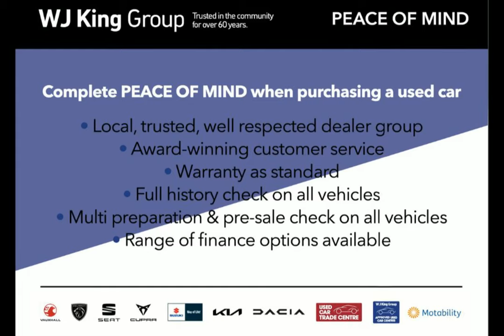WJ King are pleased to offer YP70WHV at an amazing price